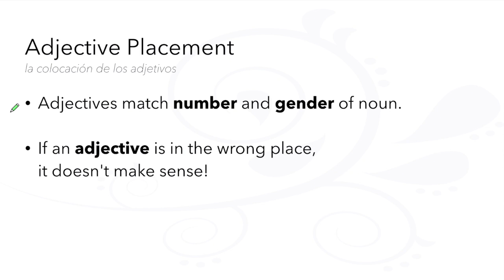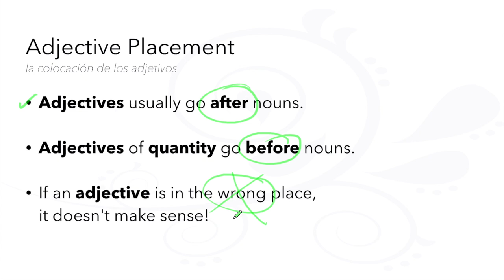60-Second Spanish Grammar: Adjective Placement via The LEAF Project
60-Second Spanish Grammar
Adjective Agreement / El Acuerdo de los Adjetivos